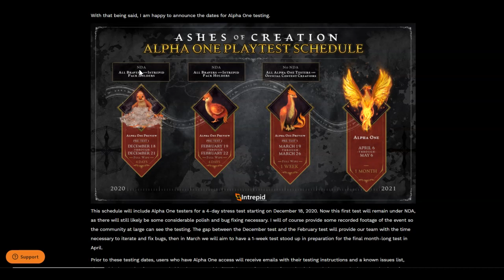Ashes of Creation ALPHA 1 dates revealed Dec 16th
My guess is the game will not launch until 2024 and this time line shown gives a real good look at some development timeline. Will it be worth the wait? Probably but only time will tell.